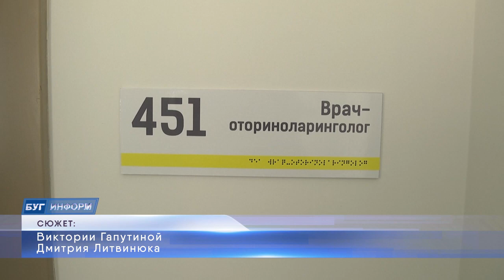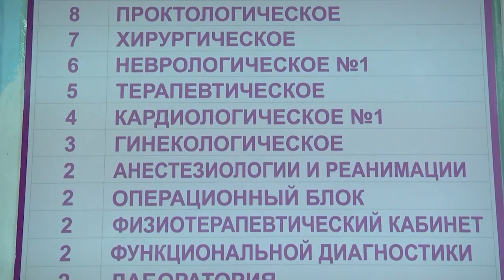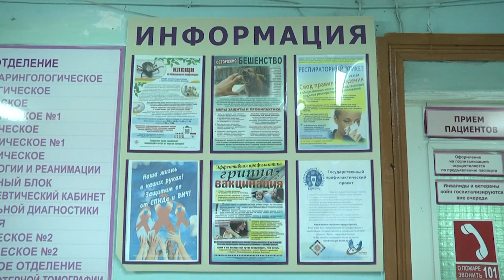2023-09-29 День врача-отолоринголога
Сегодня профессиональный праздник у врачей-отоларингологов. В народе их называют ухо-горло-нос. Важность их работы нельзя переоценить, особенно в осенне-зимний период, ведь именно в это время года заболевания органов дыхания и слуха - наиболее частая причина для обращения к этим специалистам. Как не пропустить момент, когда уже пора идти к лору за помощью и что поможет навсегда забыть о походах к этому врачу? Об этом и не только - прямо сейчас.
*Наши контакты:*
✅Телефон горячей линии:
54-63-67